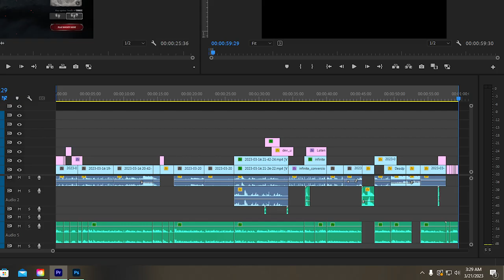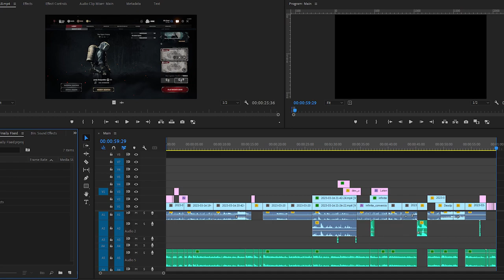Is Hunt: Showdown's Worst Bug Finally Fixed?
Has Hunt: Showdown's infamous Reload Bug finally been fixed? What happened to Update 1.12? This video answers those questions while providing some personal opinions nobody asked for. If you want a full rundown on the Reload Bug, and how to fix it, check out my first video on the subject